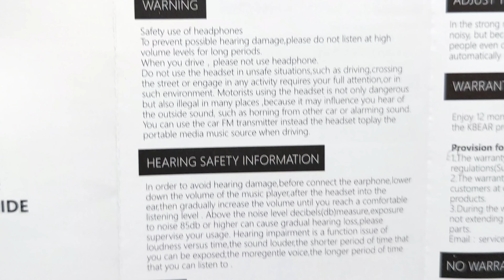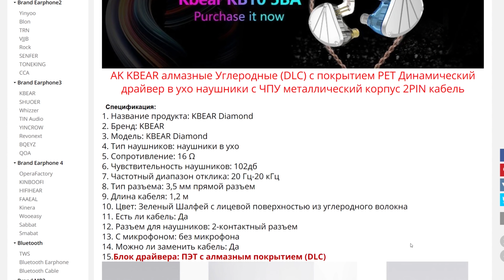МУЗЫКАЛЬНАЯ ЭЛИТА ! НАУШНИКИ KBEAR Diamond ДИНАМИКА И ДРАЙВ